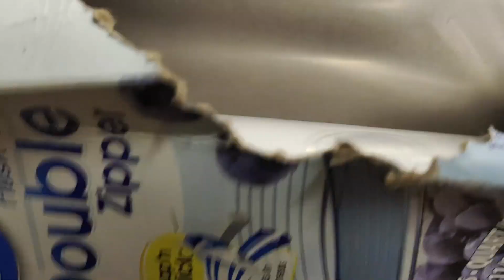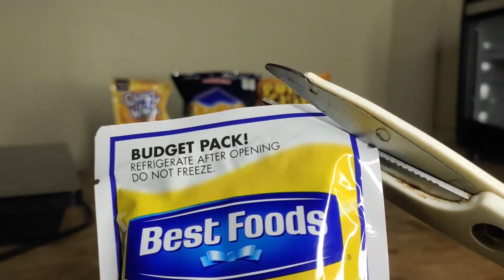Cheesy Elotes Cheetos | Mexican Street Foods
I found this Cheetos Elotes Recipe on TikTok, it is a Mexican corn on the cob covered in mayonnaise, cheese, and chili. There are alot of different twist in making this elotes but the one with cheetos is my fave! You can use flaming hot cheetos in this elotes and add cayenne to make it more spicy and dip it to hot sauce or chilli sauce if you really love spicy foods. Give this Elotes Cheetos  try, you will love it. Mexicans loves it and they always get excited when they hear that elotero horn.

If you enjoyed watching this video, show your support by clicking the like and share button, leave a motivating comments and of course, don't forget to subscribe and hit that notification bell so you will not miss any of my new videos. Thankyou so much for your time to watch my video and read my description. Your little help is a big help for me. 🥺💖

How to Make Cheesy Elotes Cheetos Mexican Street Foods at Home

🧑🏻‍🍳 INGREDIENTS:
Yellow Corn
Salt
Pepper
Sugar
Butter
Cheetos
Mayonnaise
Cheese
Cheese Whiz

🎶 MUSIC THAT I USED IN THIS VIDEO:
Magical Dream - Free Vlog Music & more

🎬 VIDEO EDITORS THAT I USED:
Edited using Desktop Adobe Premiere Pro 2021 (Pr)
Edited using Desktop Adobe After Effects 2021 (Ae)

🌆 PICTURE EDITORS THAT I USED TO EDIT MY THUMBNAILS:
Edited using Desktop Adobe Photoshop 2021 (Ps)
Edited using Desktop Adobe Lightroom Classic 2021 (LrC)

🕔 TIMESTAMPS:
0:00 I'm glad you're watching my video
0:02 Look how appetizing it is
0:43 Clean Mr. Corn
1:03 Boil and season the corn
1:40 Crush or Grind the Cheetos
2:23 The Corn Smells Good
2:40 Add dressing
3:30 Ready to EAT!